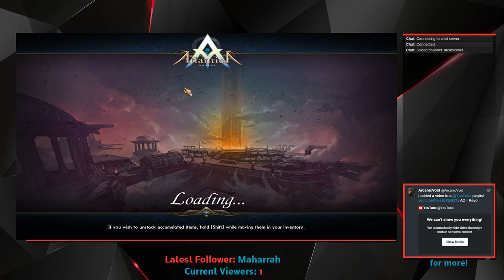Atlantica Online - Coyote Valley